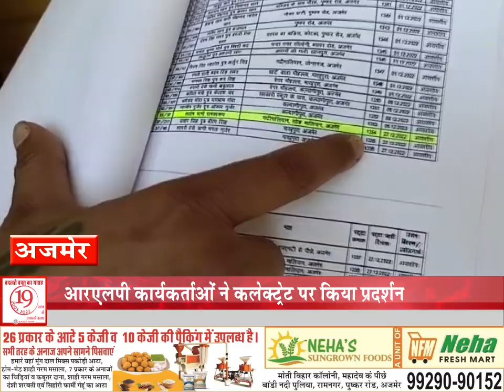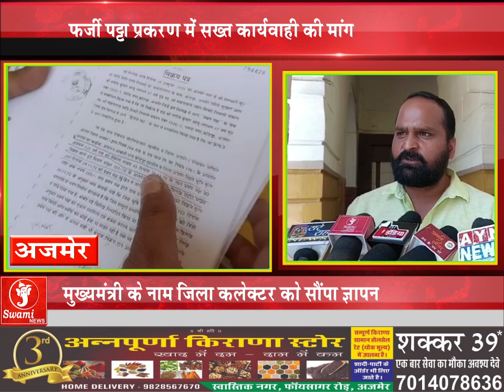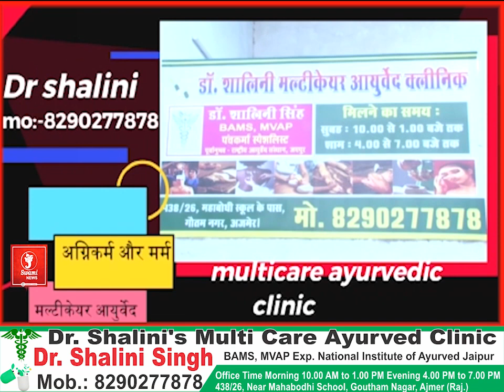फर्जी पट्टा प्रकरण में सख्त कार्यवाही की मांग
आरएलपी कार्यकर्ताओं ने कलेक्ट्रेट पर किया प्रदर्शन

 मुख्यमंत्री के नाम जिला कलेक्टर को सौंपा ज्ञापन

 लिप्त अधिकारियों और कर्मचारियों पर कार्यवाही की रखी मांग